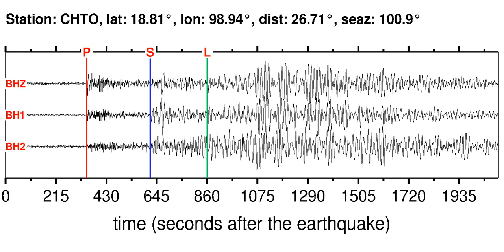CHTO Soundquake: 2/4/2012 13:09:29 GMT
This is a sonification of the Samar, Philippines 6.0M earthquake (2/4/2012 13:09:29 GMT). It was made from a seismogram recorded by the global seismic station CHTO in THAILAND.